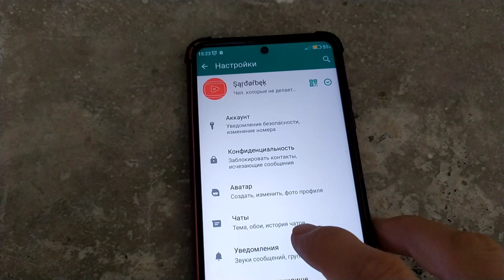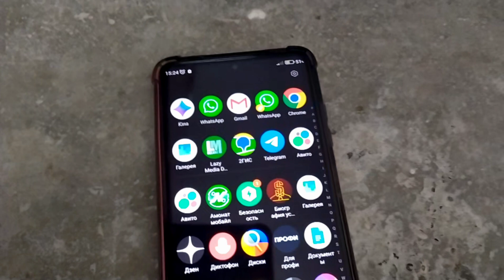Whatsappdan Foto va Videolar GALEREYADA CHIQIB qolmasligi uchun...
Whatsappdagi surat va videolar galereyada chiqib qolayotgan boʻlsa bu videorolikni oxirigacha ko'ring

Taqqoslash Dunyosi 2023 | Gravitatsiya UZ | Таккослаш Дунёси | Bu

O'zbek tilida, o'zbekcha, uzbek tilida, uzbekcha
⚡Videoroligim yoqgan bo'lsa:
👍 Like bosishni!
📩 Kommentariya yozishni unutmang!
 📨 Ijtimoiy Tarmoqlarim 📨
✳ YouTube kanalim:
🇺🇿 Reklama uchun elektron pochta:
👨‍🔧 Hash_Tag
Arzon AVIA BILET Sotib Olishni Xohlasangiz 👇
Shu manzilga o'ting 👇